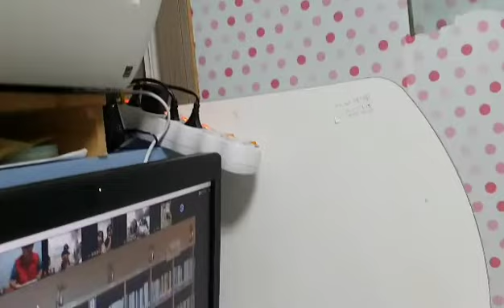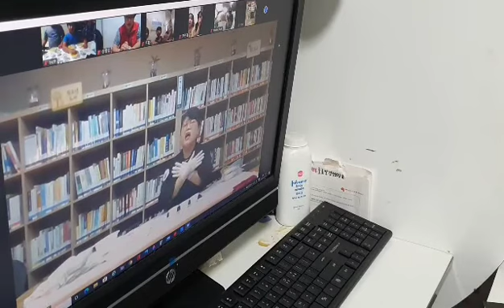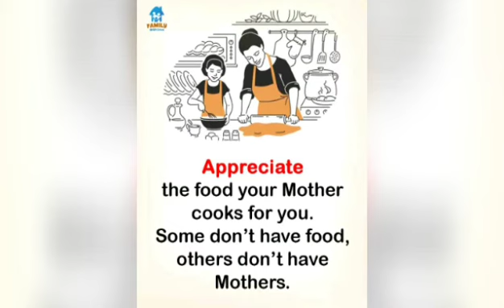Family online cooking class sponsor by Education &welfare korea